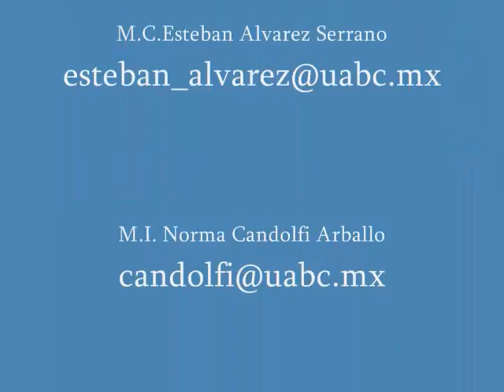Funciones con una Sola Variable 03